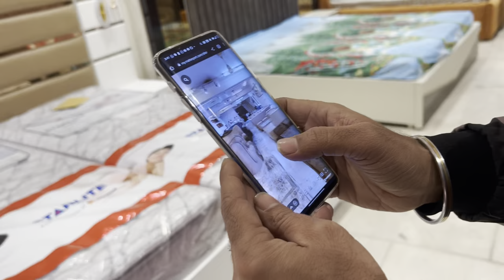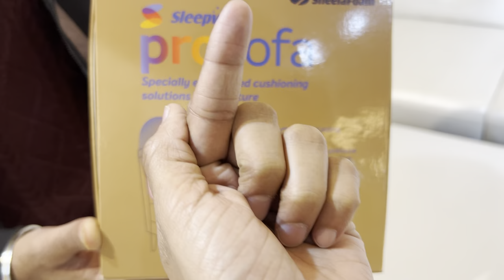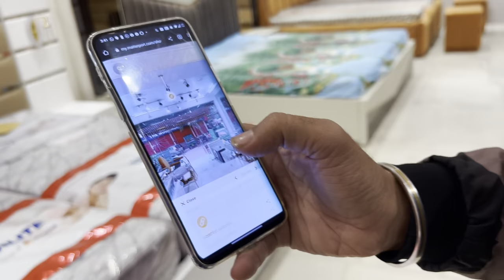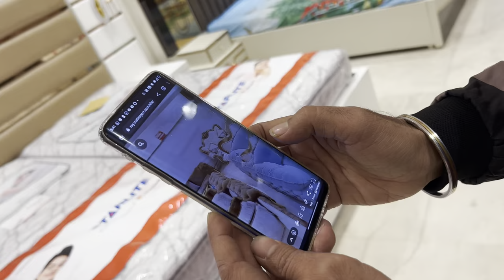Furniture and Home Decor Items in Kirti Nagar Furniture Market Delhi | Sofa Bed Chairs Dining Table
Today In this video you will see and get Indian Furniture and Imported Furniture like Sofa, Bed, Chairs, Dining table, Center Table or Coffee Table, Etc. and yes Home Decor Items like Metal Wall Art, Figurines, Etc. at Reasonable Prices.

Address - WHS, Furniture Block
                  Kirti Nagar, New Delhi -
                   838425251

Imported Furniture For Home
Designer Beds
Luxury Beds
Acrylic Mandir
Acrylic Temple
Wooden Mandir at Cheapest Price
Wooden Temple
Brown Mandir
White Temple
24 Carat Gold Mandir
24 Carat Gold Temple
Teak Ply Mandir
Teakwood Mandir
Teakwood Temple
Metal Mandir
Chandelier
Wall Lights
Outdoor Lights
Lamps
Ceiling Lights
Recliner Chairs
Recliner sofa
Bedroom Chairs
Lounge Chairs
Mandir Designs
Chairs Designs
Plywood Mandir
Sheesham wood Mandir
Wooden mandir
Marble Mandir
Furniture bazaar,
Home furniture,
Office Furniture

designer sofa,
cheapest furniture market in Delhi,
furniture bazaar,
home furniture,
office chairs wholesale,
wholesale bazaar
lounger sofa
Dining Tables
LED Mirrors
PVC Flooring
Artificial Grass
Yoga Mats
Gym Tiles
furniture market in panchkuian road
luxury Furniture
TV Units
Console Tables

Camera - Iphone14
Mic        - BOYA BY-WM3T2-D2 Wireless Lavalier Microphones for iPhone iPad Phone Omnidirectional External Mini Lapel Lightning Microphone